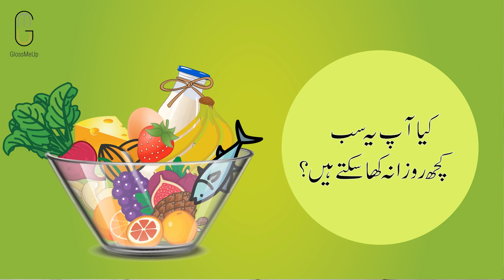Boost Your Immunity with Immun+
Fulfill your daily intake of essential nutrients for a healthy body and strong immunity with Immun+ capsules.